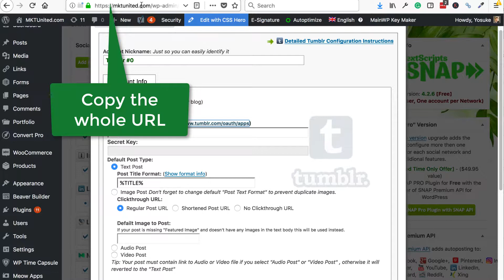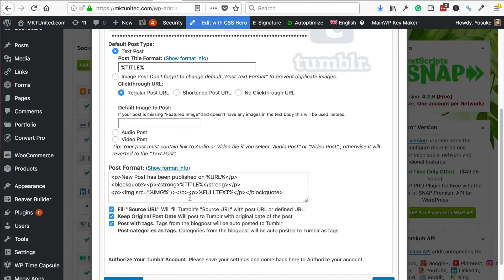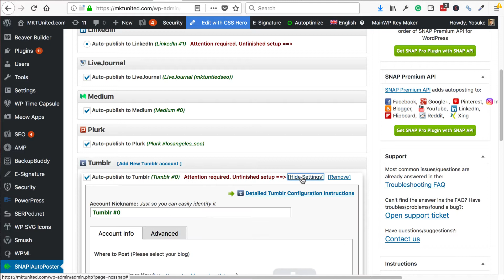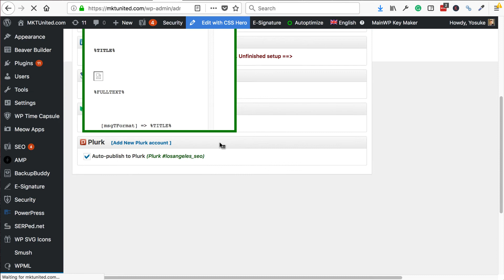how to connect tumblr to snap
Do you want to connect your Wordpress and Tumbler and push your content to Tumblr automatically? SNAP Wordpress plugin allows you to do that. In this video, you can learn how to connect your Wordpress site to Tumblr via SNAP.

It will go over how to set up a new app on Tumblr and connect two sites.